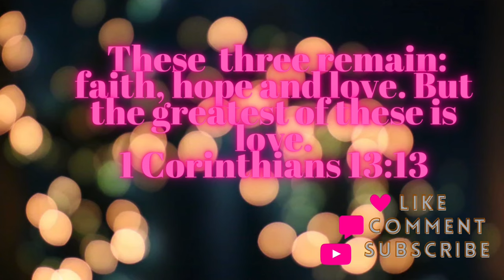Daily Vlog🎥:Nose Piercing/Hobnob/Bowling 🎳 👃🥙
Besties💕
~Video Highlight ~
•Nose Piercing
•Hobnob Review
•Bowling with the Fam
Verse of the Day 💕
Do something you never done before….Take a Risk!!!
Follow Me Around On My Social Platforms
Personal:
(Leave me some Love at the bottom of My Videos 💕
Be Kind 💕
Stay Safe❤️